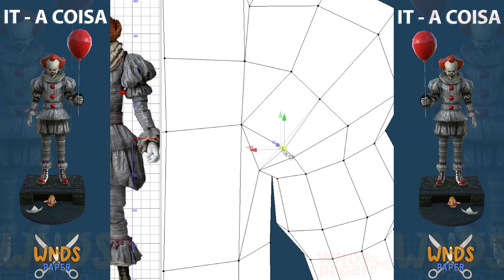WNDS PAPER - IT A COISA MODELO EM PAPERCRAFT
Um pouco do processo do modelo em PDO do IT A COISA.